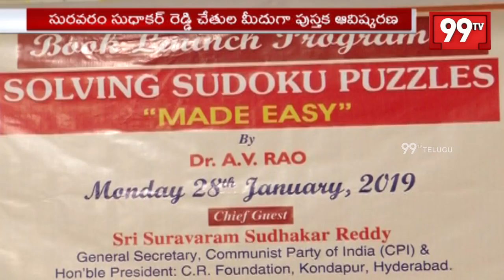Solving Sudoku Puzzle Book Launch By Suravaram Sudhakar Reddy | CR Foundation | 99TV Telugu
Solving Sudoku Puzzle Book Launch By Suravaram Sudhakar Reddy | CR Foundation - 99TVTelugu. The news of 99TV Telugu is daring, straightforward and biased only towards people.